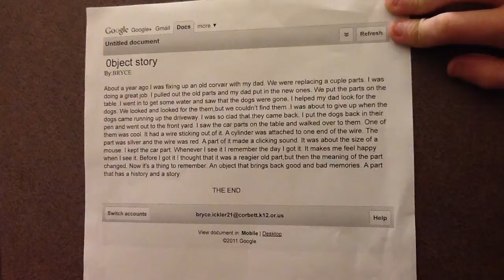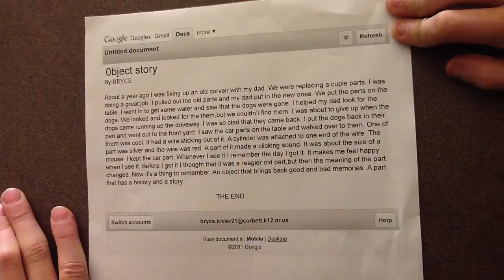Object story by Bryce